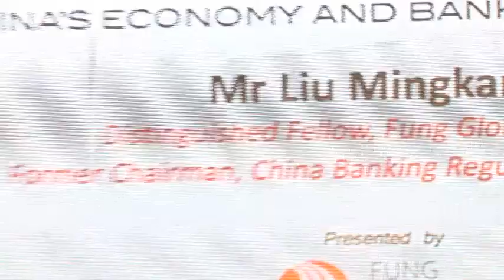Liu Mingkang's Speech at Asia-Global Dialogue 2012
Transforming China's Economy and Banking Sector - A Titanic Story of Reform [Asia-Global Dialogue 2012]